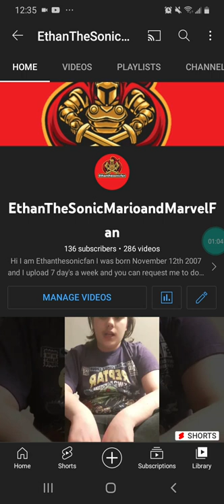Message 23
I changed my YouTube name to EthanThe SonicMarioandMarvelFan hope you guys love my new YouTube name and sorry if I didn't make a video on Mother's Day or yesterday.